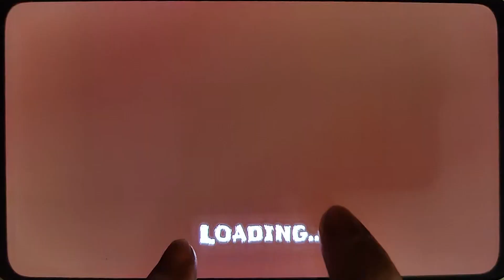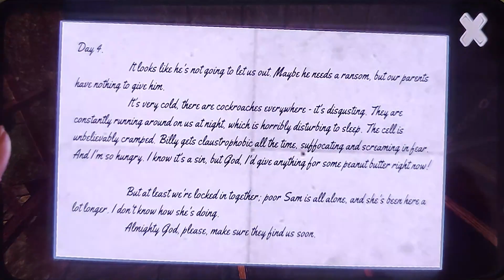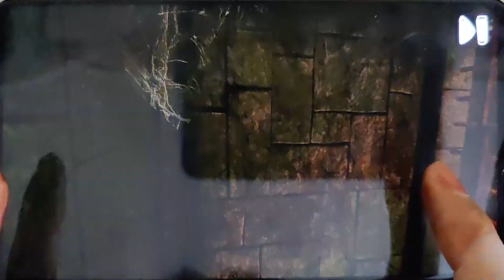Hide In The Backroom, Horror Tale 1 Kidnapper, Horror Tale 2,Angry Birds 2,Zombie Tsunami